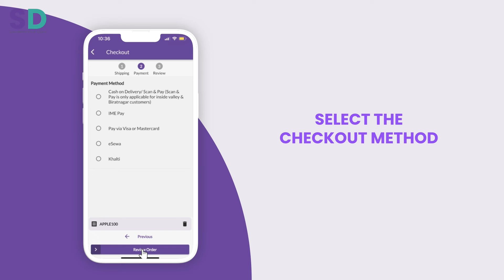Process to apply coupons for more discount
Sastodeal is home-grown, one of the leading e-commerce companies in Nepal, with millions of customers and thousands of vendors/partners. Sastodeal allows customers to compare from varieties of the products and make the best purchase within the budget with convenient payment method and timely delivery regardless of their location. Along with the customers, it is also a platform to the vendors to boost their business with thousands of visitors on their site without any additional cost.